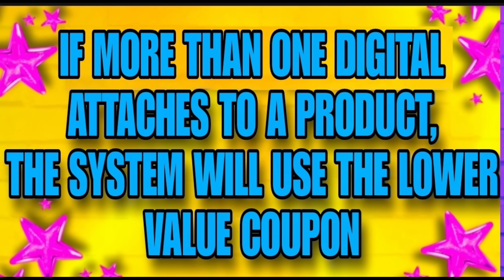FREE! OVERAGE! FUN DEALS THIS WEEK! DOLLAR GENERAL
Dollar General Deals this week!

**Republication of any of the images in this video is not permitted***